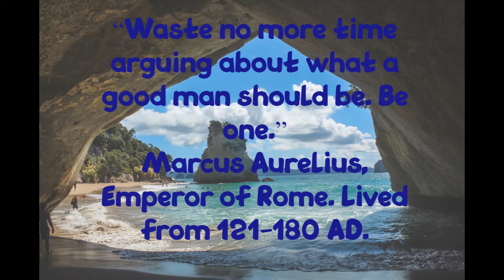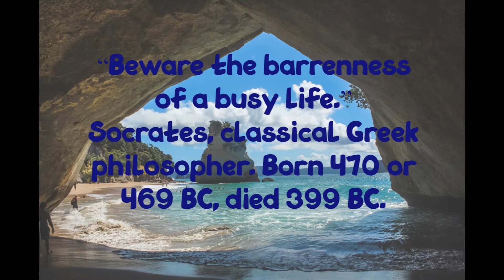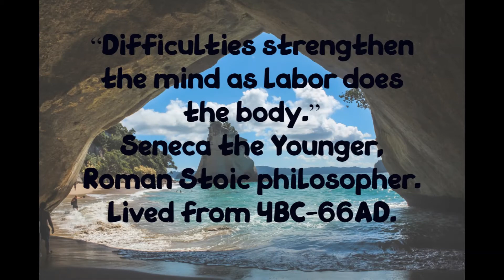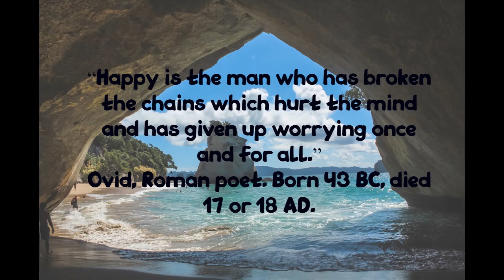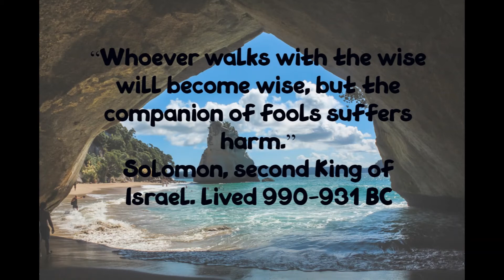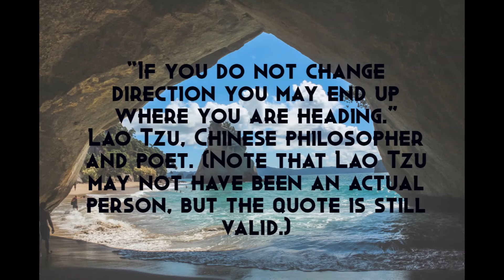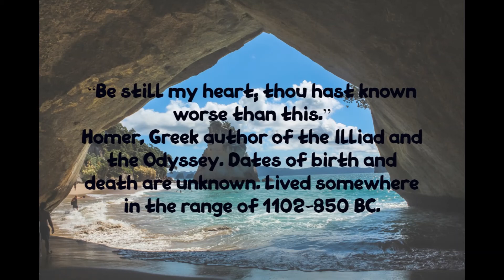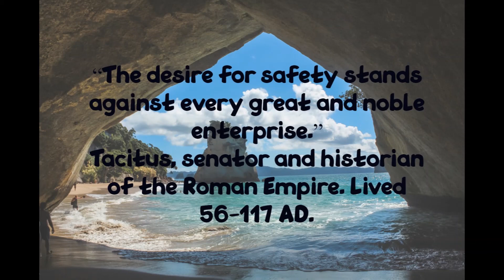16 Beautiful Ancient Quotes that will helps motivate you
Beautiful Ancient Quotes that will helps  motivate you.